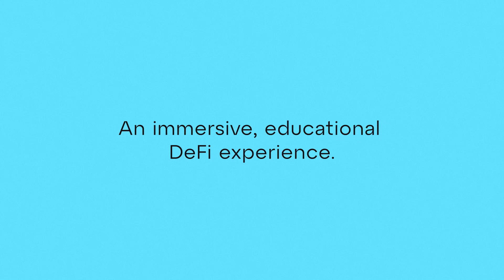The Linea Voyage: DeFi [Teaser]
DeFi, done right.

Linea’s DeFi Voyage will bring everyone—from web3 newcomers to seasoned investors—an intuitive, immersive, and educational DeFi experience.

6 weeks. 10 waves. 10 core tasks. Choose from over 80 DeFi dapps to engage with. Collect Linea Voyage XP.

Join the Voyage on November 7th.